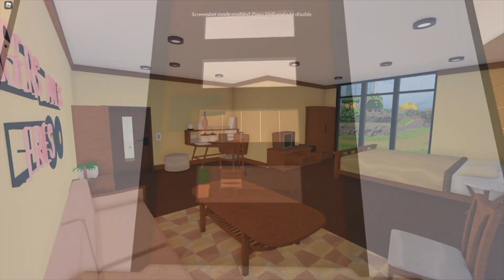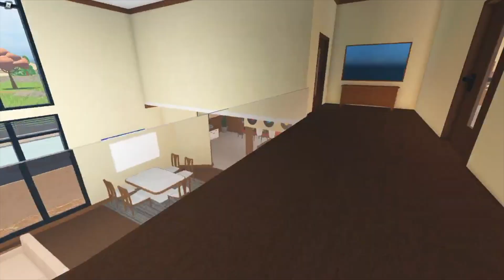Retro Contemporarian Tour | RoCitizens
Hey, everyone! This is the tour of my new Retro Contemporarian. I really like the new RoCitizens Limiteds, too! I think this was such a cool update. Although I probably should've done a Retro Diner, I still had fun with the new RoCitizens Update and Retro Build. I hope you enjoy the video and let me know what you think!

HOUSE DETAILS:
Cost: 392,090
118.3% Data Usage
4 Bedrooms 2 Bathrooms
Gamepass: Custom Colors